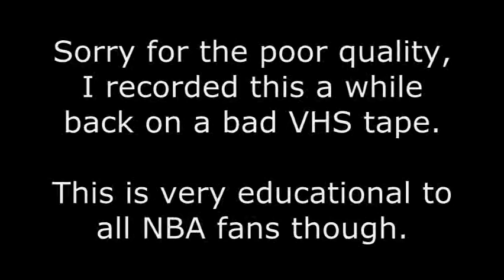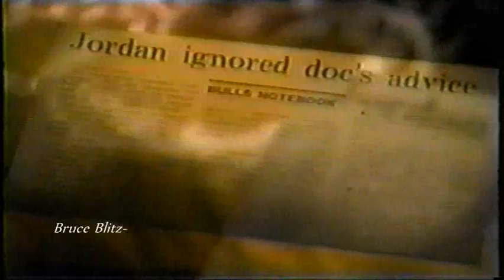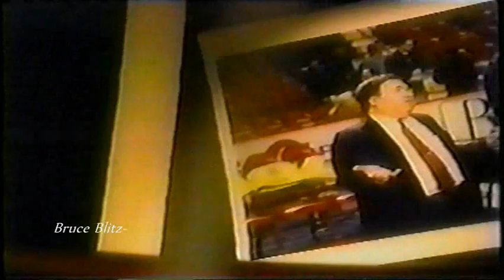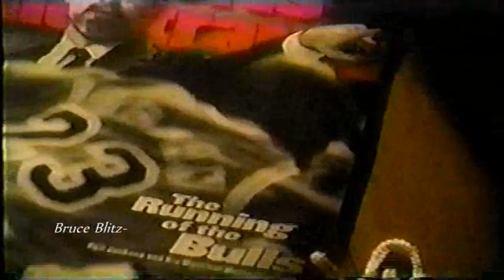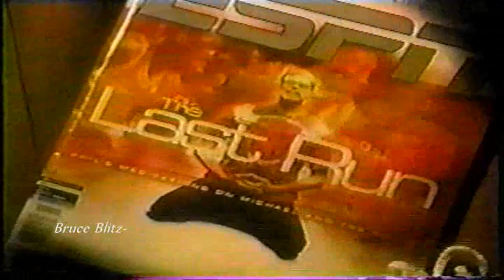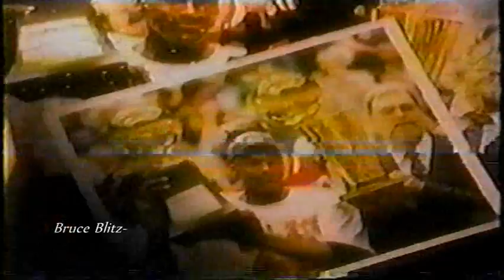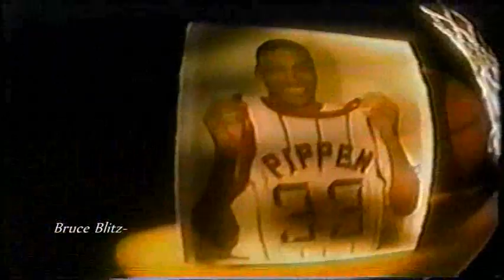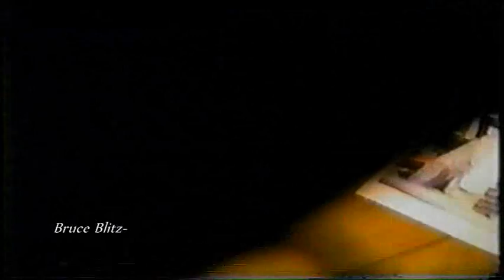Michael Jordan vs Jerry Krause vs Phil Jackson THE DEMISE OF THE BULLS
The 1990's Chicago Bulls was a fun team to observe, most of the time. It was a real rollercoaster ride being a 90's Bulls fan living in Chicago. This is a segment I found on an old VHS tape that pretty much explains it all. Sorry for the poor quality, but this is worth watching for anyone.